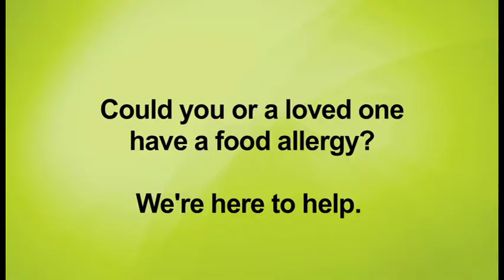Dr. Bob Overholt: Smokies Jumbotron Message